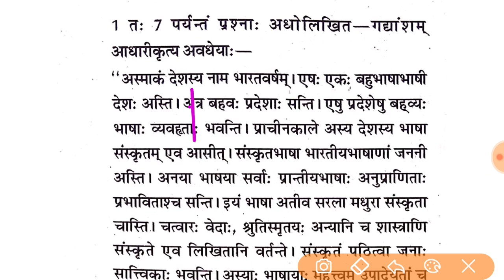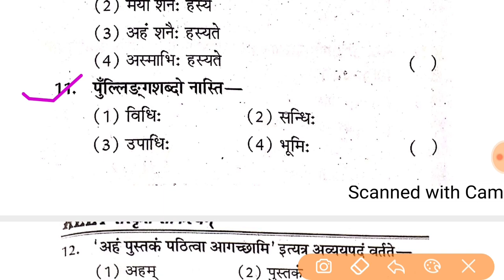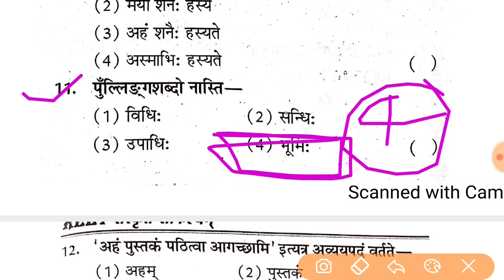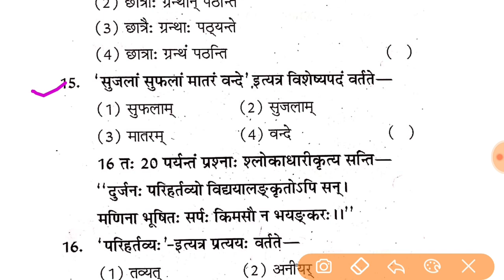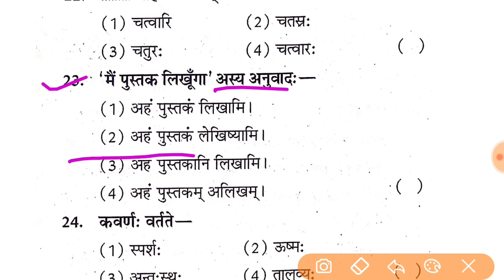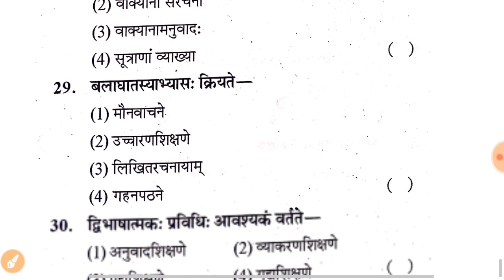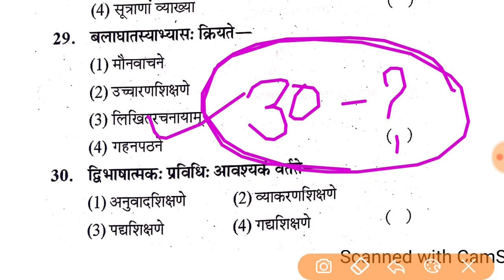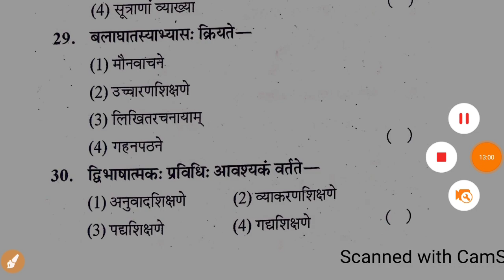REET 2021// Sanskrit Model Paper// संस्कृत 30 महत्वपूर्ण प्रशन// test-17